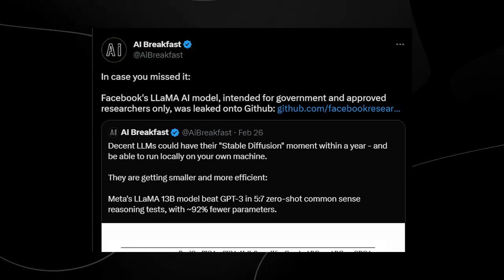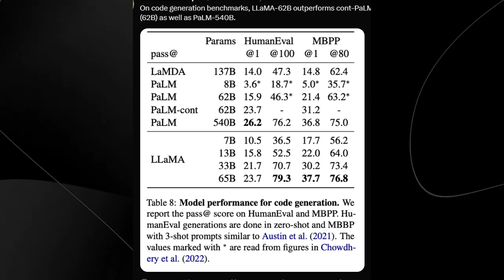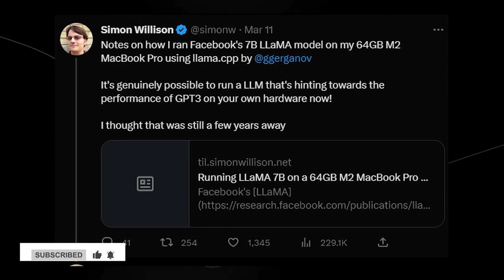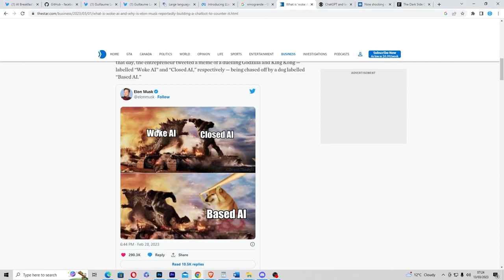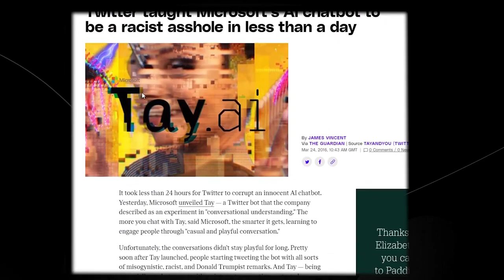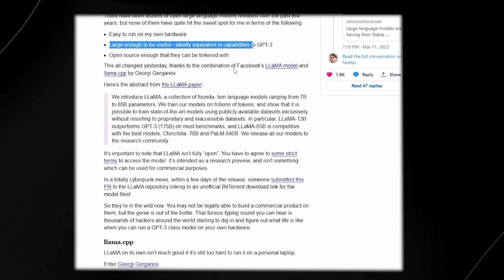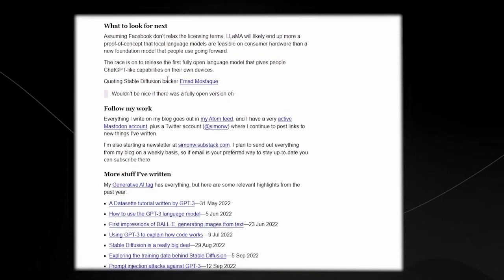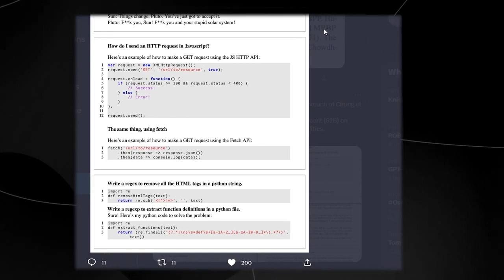Meta Announced LLaMA GPT Shocks The Entire Industry